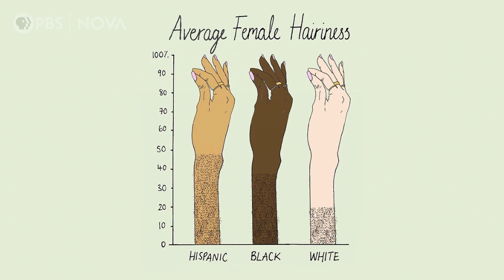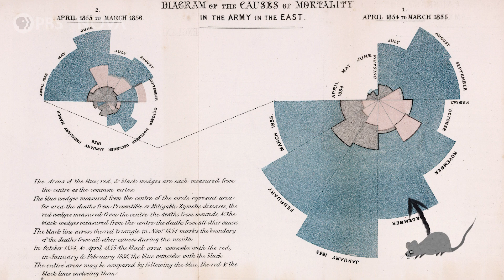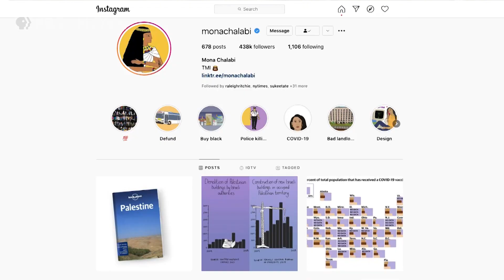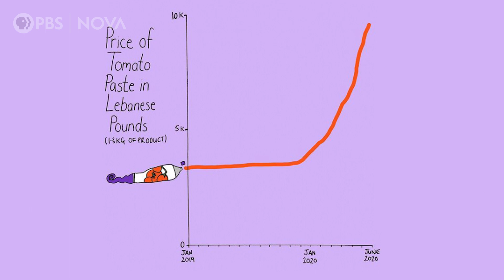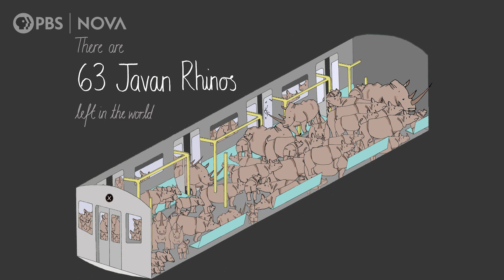Visualizing Data—and What it Means to Make Information Tangible | Sciencing Out | PBS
Sometimes it’s difficult to imagine numbers or get a sense of what they mean. How large is $1 billion? How heavy is 200 tons? Thankfully, there are experts whose job it is to make these numbers tangible, and help us visualize data so our brains understand numbers and figures better.

In this episode of Sciencing Out, host Reyhaneh Maktoufi introduces you to two of these experts—statistician and pioneer of modern nursing Florence Nightingale, and modern-day data journalist Mona Chalabi, who’s used her illustrations and graphics to visualize everything from how hairy you are to healthcare inequities.

Also known as the "Lady with the Lamp" during the Crimean War of the 1850s, Florence was dispatched to a hospital in Scutari where wounded British soldiers sought treatment. But many of the soldiers there, due to the unsanitary conditions in the hospital, died from illnesses—like typhus—unrelated to their battle wounds. Florence advocated for more cleaning supplies, which the British government eventually sent over.

After the war, Florence wanted to prove that cleaner conditions lead to better health. So she gathered statistics from military hospitals near battlegrounds across Britain. Then she created a chart to help visualize the data—instead of simply reporting numbers. By correlating filth and poor health, Florence's research pushed Parliament to pass the Public Health Act of 1875, improving the overall life expectancy of English citizens.This was one of the first-known moments of data visualization influencing public policy.

Today, Mona uses her statistical knowledge in graphics to help people understand big concepts. "I really enjoyed making charts,” she told NOVA. “I would kind of obsess for hours over things like the font and the placement and the colors that I used. They stay in people's memories better, and they have greater impact.”

Mona has visualized and shared to social media many data sets, from topics related to animal extinction to police brutality, in her unique style—imperfect lines and easy-to-understand whole numbers.

PRODUCTION CREDITS:

Hosted and Illustrated by: Reyhaneh Maktoufi
Produced by: Ana Aceves and Reyhaneh Maktoufi
Edited by: Ana Aceves
Camera and Sound: Arlo Pérez
Production Assistance: Amanda Axel, Ralph Bouquet, and Christina Monnen

Archival:
Mona Chalabi
Kyle Dorosz
Daniel Dorsa
Lizzy Johnston
Mary Kang
Heather Sten
Storyblocks

Supported in part by a grant from the Rita Allen Foundation. National corporate funding for NOVA is provided by Draper. Major funding for NOVA is provided by the David H. Koch Fund for Science, the NOVA Science Trust, the Corporation for Public Broadcasting, and PBS viewers.